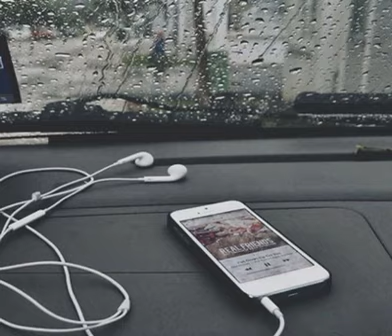เรื่องที่ดีที่สุด SOMKID SK ft.@Fish2_4048 ( Prod.Viroft Beatz )